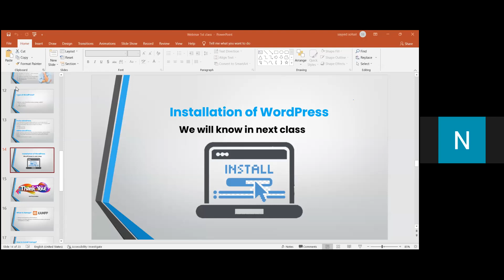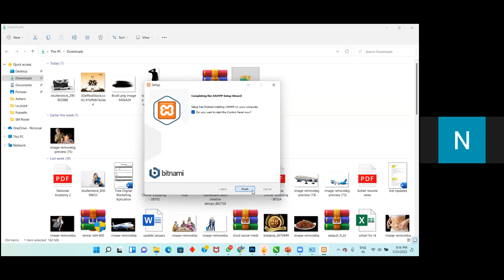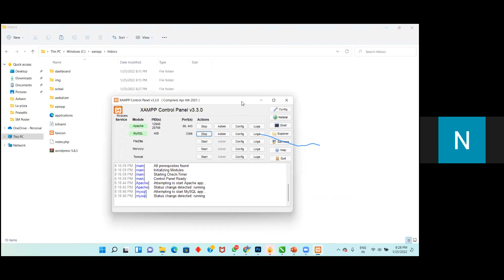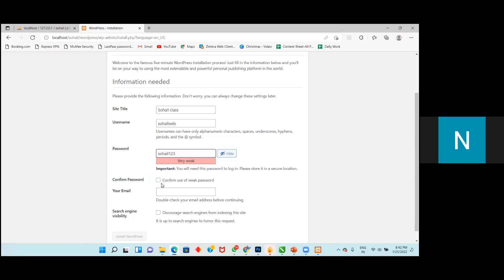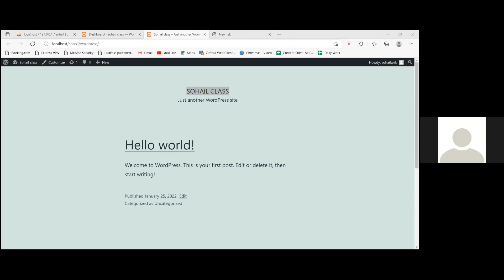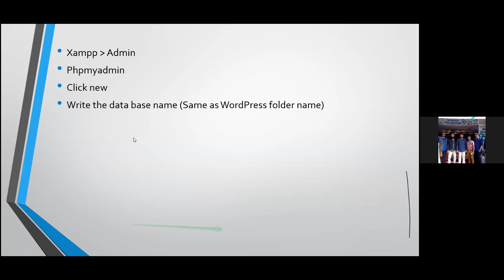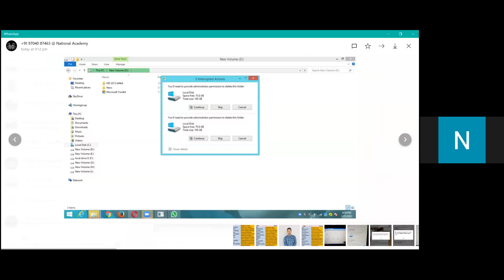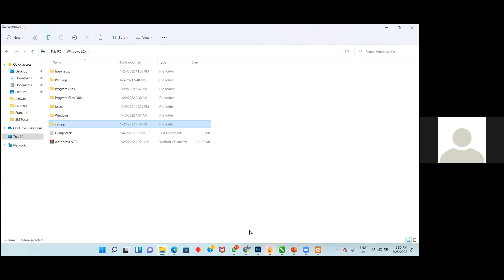Installation of Wordpress |Wordpress website installation |online Training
Installation of Wordpress |Wordpress website installation